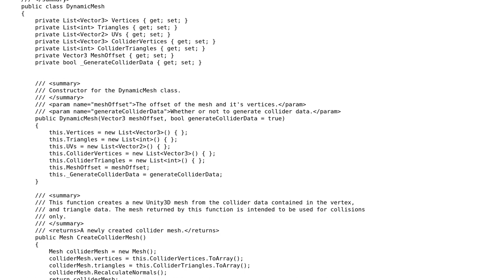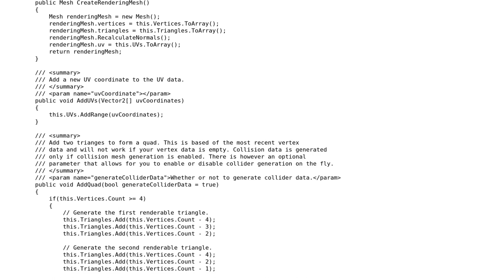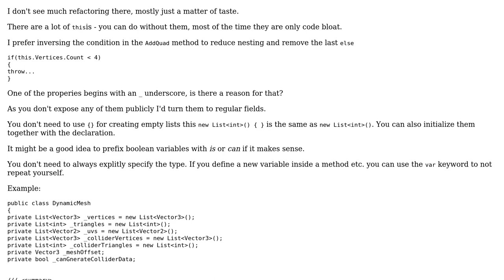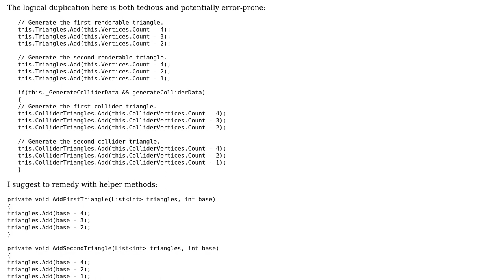Voxel Islands - Dynamic mesh generation (2 Solutions!!)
Voxel Islands - Dynamic mesh generation

With thanks & praise to God, and with thanks to the many people who have made this project possible! | Content (except music & images) licensed under CC BY-SA | Music | Images & others | With thanks to user t3chb0t user janos user Ethan Bierlein and the Stack Exchange Network Trademarks are property of their respective owners. You are responsible for your own actions.